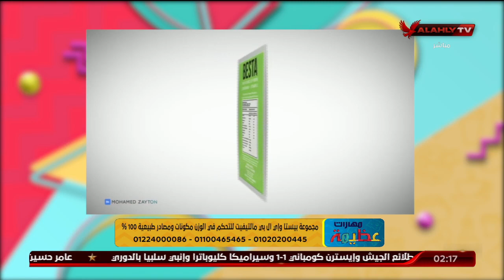طرق انقاص الوزن الصحي مع د. دينا أبو السعود وكورس التخسيس الصحي "بيستا والمكمل الغذائي ELP Multivit"